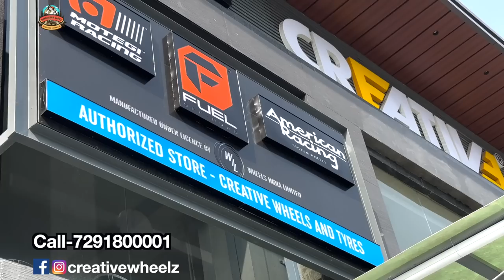AlloyWheels & Tyres | 22” To 20 Inch Q Karne Pye | @Dayakaranvlogs , Amritsar, Punjab